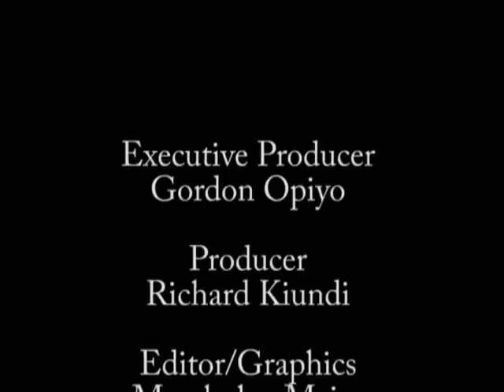Medical tourism To India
Kenyan authorities have recently sought to paint Medical Tourism in a negative light. I share my personal experience and make the case for continued travel to Indian hospitals